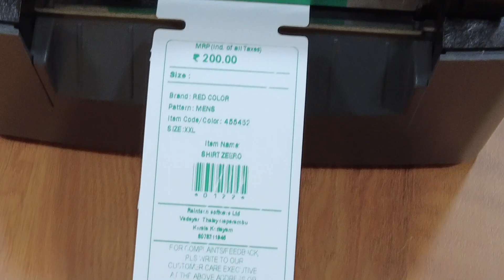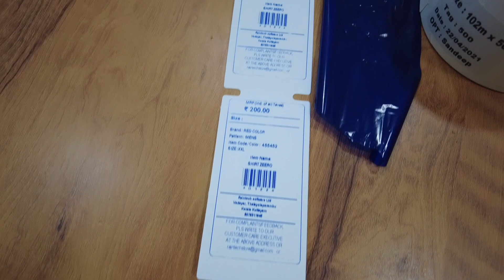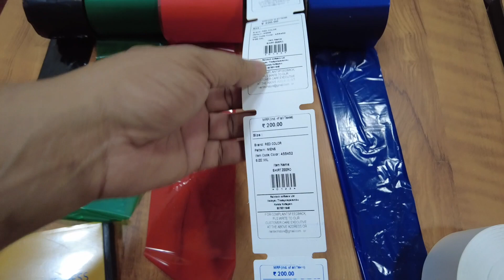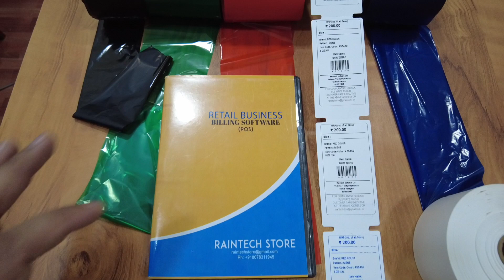Multi color tag printing in Raintech POS Billing software call Billing Software